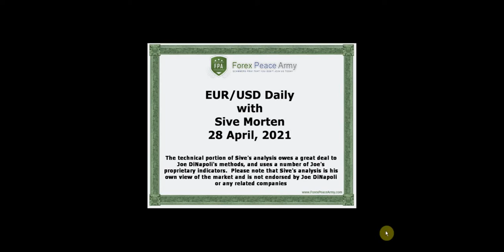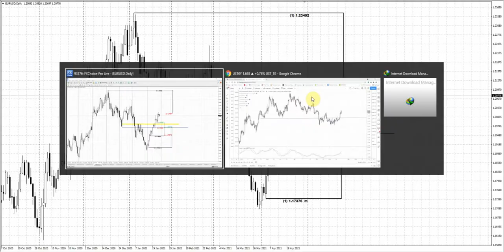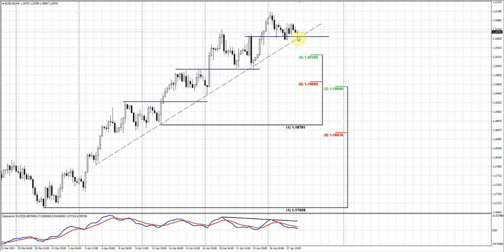ForexPeaceArmy |Sive Morten Daily EUR/USD 04.28.21